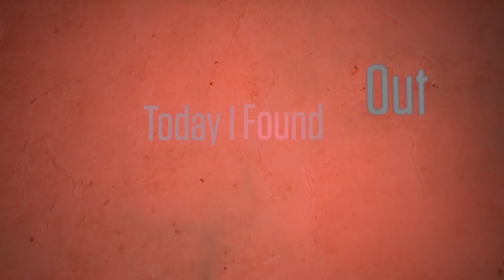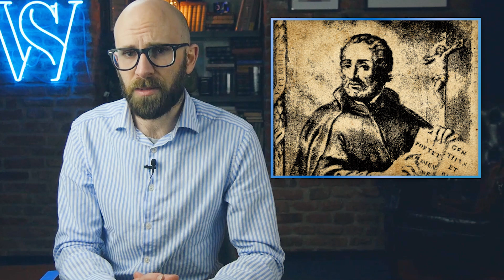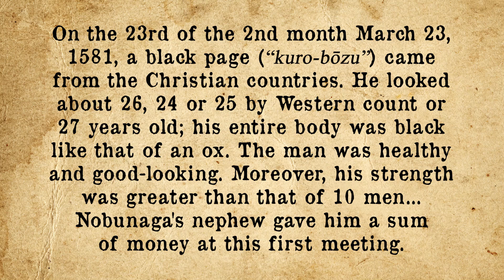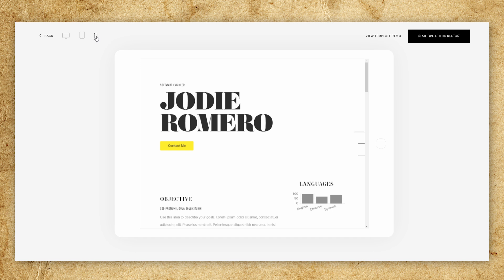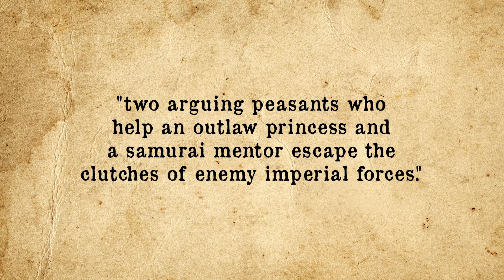The Legendary Black Samurai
In the video today, we're looking at a legendary figure commonly known today as "The Black Samurai". This man, initially a slave, is thought to have been the first foreigner ever been made a Samurai in in Japan. So how did he rise from slave to elite Samurai? Well, watch the video to find out. :-) In the Bonus Facts, how Samurai and the Japanese gave the world Star Wars.

If you'd like the text version of this video or references, you can find those